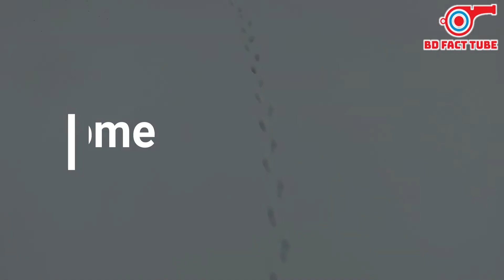যে শহরে মৃত্যু নিষিদ্ধ । Death is forbidden in that city । Svalbard Islands । অদ্ভুত বিষয় । BD Fact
যে শহরে মৃত্যু নিষিদ্ধ । Death is forbidden in that city । Svalbard Islands । অদ্ভুত বিষয় । BD Fact Tube

For travelers who are attracted to the ends of the earth, the Norwegian islands of Svalbard have a certain allure. The area is home to the northernmost towns in the world and more polar bears than people, while still playing host to a growing number of design hotels and delectable restaurants. Located in the Arctic ocean halfway between Norway and the North Pole, it’s accessible via Scandinavian Airlines (through the Norwegian town Tromsø, or direct from Oslo between March and August).

উত্তর মেরু থেকে মাত্র ৮০০ মাইল দূরে অবস্থিত সোভালবার্ড দ্বীপপুঞ্জ। সেখানকার নরওয়েজিয়ান লঙ্গিয়ারইবিন নামক ছোট্ট শহরেরটি বিশ্বের সবচেয়ে উত্তর-পূর্ব শহর হিসেবে বিবেচিত। সেখানে বছরের প্রায় চার মাস সূর্যের আলো দেখা যায় না।এ শহরে বসবাস করে প্রায় ৬৫ হাজার মানুষ। প্রায় ২০০০ এর মতো বাড়ি আছে ছোট্ট এই গ্রামে। নরওয়ের লঙ্গিয়ারইবনের বাসিন্দাদের মৃত্যু অবৈধ। সেখানে বসবাসরত কোনো মানুষ গ্রামে মারা যেতে পারবে না বলে কর্তৃপক্ষের নিষেধাজ্ঞা আছে।১৯৫০ সাল থেকেই সেখানে মৃত্যু নিষিদ্ধ করা হয়েছে। যদি কোনো মৃত্যু পথযাত্রী থাকেন সেখানে; তাহলে দ্রুত তাকে মূল ভূ-খণ্ড থেকে অন্যত্র নিয়ে যাওয়া হয়। এর কারণ হলো সেখানকার আবহাওয়া। নরওয়ের এই স্থানটি যেহেতু বরফে ঢাকা থাকে বেশিরভাগ সময়ই; তাই সেখানে মৃতদেহগুলো কবর দিলে তা পচে না। এ কারণে লঙ্গিয়েরবিয়েনের বাসিন্দাদের মধ্যে গুরুতর অসুস্থ থাকা ব্যক্তিদেরকে অন্য শহরে নিয়ে যাওয়া হয়। সেখানকার হাসপাতালে চিকিৎসাধীন অবস্থায় যদি কেউ মৃত্যুবরণ করে; তাহলে লাশ দ্রুত অন্যত্র দাফন করা হয়।
মরু অঞ্চলের লঙ্গিয়েরবিয়েন স্থানটি বেশ মনোমুগ্ধকর। এলাকাবাসীর ঘরগুলো বিভিন্ন রঙের এবং আকর্ষণীয়। সারিবদ্ধভাবে একই উচ্চতার হরেক রঙের বাড়িগুলো দেখলে আপনার মনে ভরে যাবে।
বরফে ঢাকা পর্বমালা ও উপত্যকা দেখতে বিশ্বের বিভিন্ন দেশ থেকে পর্যটকরা স্থানটিতে ঘুরতে যান। লঙ্গিয়ারবিয়েন অবস্থিত বৃহত্তম দ্বীপ স্পিটসবার্গেন। শীতে সেখানকার আকাশে রাতে নানা রঙের আলো দেখা যায়। যা অরোরা নামে পরিচিতি।

এটি অদ্ভুত, রোমাঞ্চকর, মজাদার, রহস্যময় ও বিশ্বের জানা-অজানা বিষয়ের ইউটিউব চ্যানেলটি ।
ভিডিওগুলো আপনাকে নতুন নতুন সব বিষয় সম্পর্কে জ্ঞান দান করবে। এখানে আপনি বিভিন্ন উদ্ভিদ, প্রাণী, ঘটনা, ইতিহাস, চলচ্চিত্র, অভিনেতা ও অভিনেত্রী বর্তমান ঘটনা এবং বর্তমান বিশ্ব সম্পর্কে ভিডিও পাবেন।  যা থেকে আপনি বিভিন্ন দেশের ইতিহাস, সংস্কৃতি ও বিজ্ঞান সম্পর্কে জানতে পারেবেন।
This is a YouTube channel on strange, thrilling, fun, mysterious, unknown things and news in the world.
This YouTube channel presents strange, thrilling, funny, mysterious and unknown things in the world. Here you will find videos about various plants, animals, events, history, movies (e.g. Tollywood, Bollywood, Hollywood), actor's and actress's amazing news, current events and the current world.
Here you can find odd, unusual, funny, curious, weird, unexpected, unfamiliar, abnormal, extraordinary, questionable, unnatural, suspect, doubtful video. From which you can know the history, ‍science & culture of different countries.